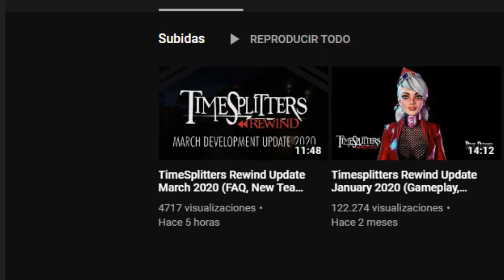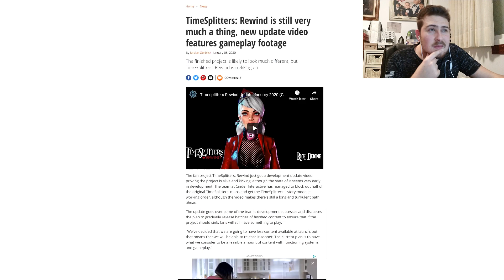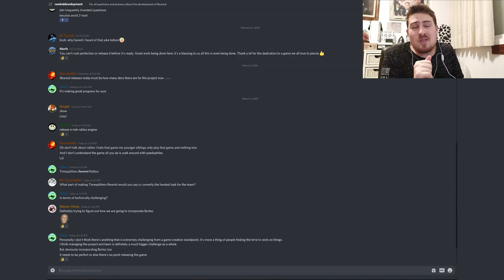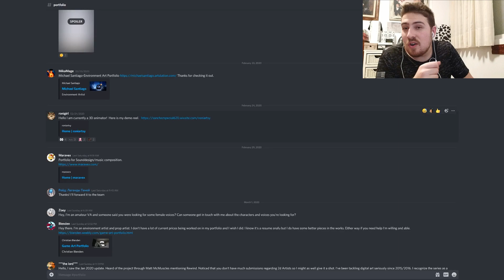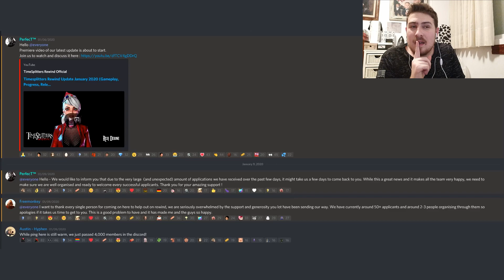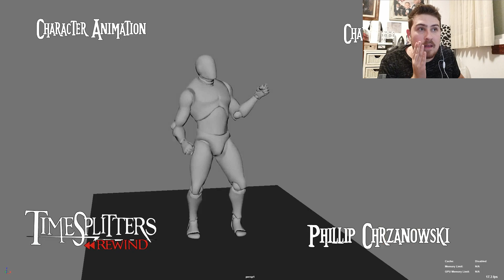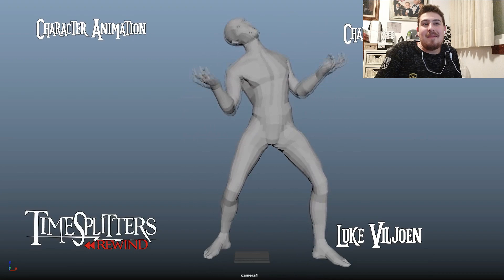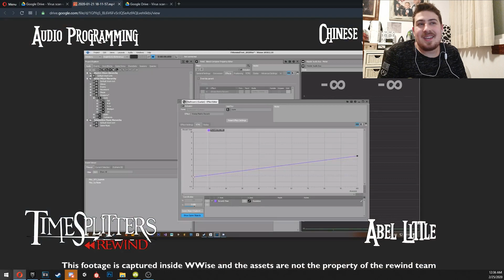✅Reaccionando a la NUEVA actualización DE TIMESPLITTERS REWIND⏪ [Marzo 2020]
Video hecho con mucho cariño tanto la edicion como la reacción para todos los fans de este increible juego de nuestras infancias.

Disfrutad del video , me ha encantado en lo personal esta actualización y creo que este proyecto esta a punto de salir, ¿sera este 2020? ¡el TIEMPO lo dira!

- LIBRO SOBRE TODA LA INFORMACIÓN DESDE TS1 HASTA TS4(2008) PARA AQUELLOS QUE QUERAIS SABER EL 100% SOBRE ESTA FRANQUICIA :